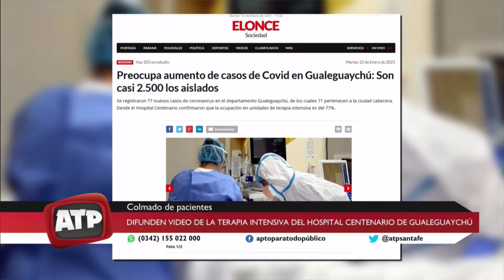Situación epidemiológica de Entre Ríos - ATP 12 01 21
• Preocupa aumento de casos de Covid en Gualeguaychú: Son casi 2.500 los aislados
Se registraron 77 nuevos casos de coronavirus en el departamento Gualeguaychú, de los cuales 71 pertenecen a la ciudad cabecera. Desde el Hospital Centenario confirmaron que la ocupación en unidades de terapia intensiva es del 77%.
- Difunden video de la terapia intensiva del Hospital Centenario de Gualeguaychú
En las imágenes se puede observar como el sector UTI Covid del efector se encuentra colmado de pacientes. Sucede a partir del incremento de contagios producido en el último mes.